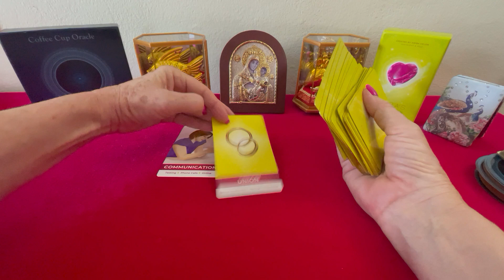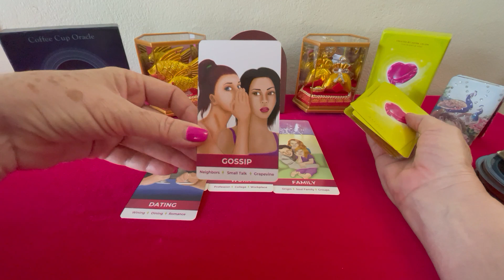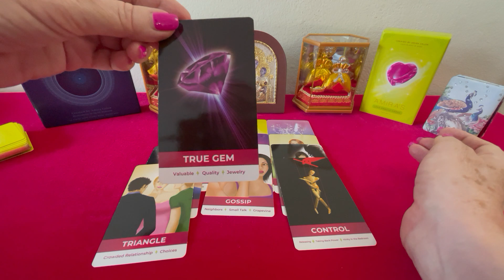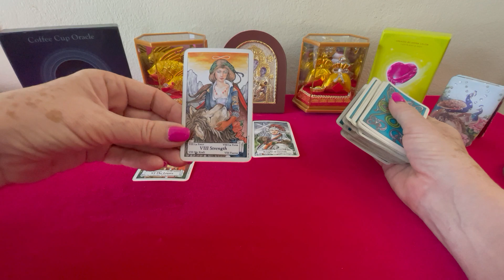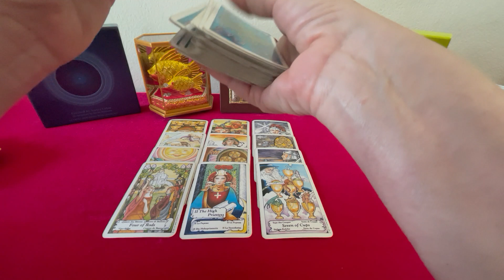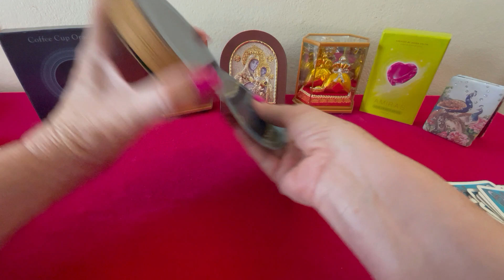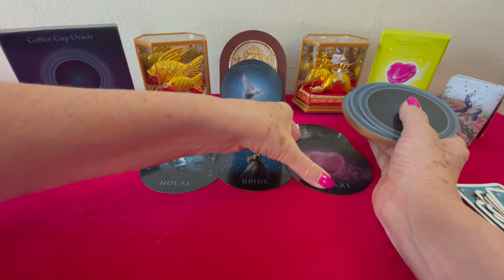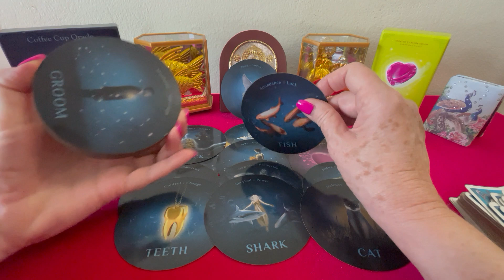LEO 2024 (THIS IS YOUR YEAR!) SUN, MOON, RISING AND VENUS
ORACLE CARDS -

El Oráculo del Amor de Amira (Spanish Version)

Amira’s Love Oracle Cards (Europe)(German/French/Italian/Portuguese/Turkish/English)

Amira's Love Oracle Cards (North America)

Coffee Cup Oracle (North America)

El Oráculo del Café (Spanish Version)

Taiwan - Major esoteric bookstores.
Vietnam Stockist - Mystic House Tarot Shop
LT tarot
Morgan Greer Tarot
Rider Waite Tarot
Rider Waite Tarot (Spanish Version)

Multiple Question Reading - $100 sent via audio to you about anything you wish to ask.
Shorter Readings are from $33
Relocated Reading is $99

Copyright to Amira Celon